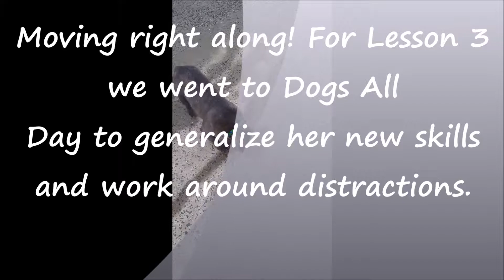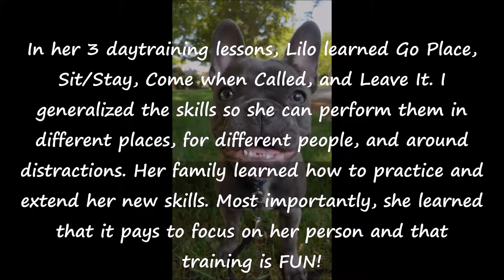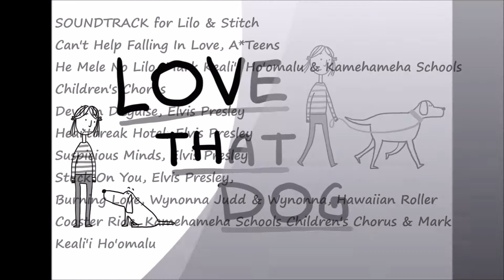Lilo Day Training Final